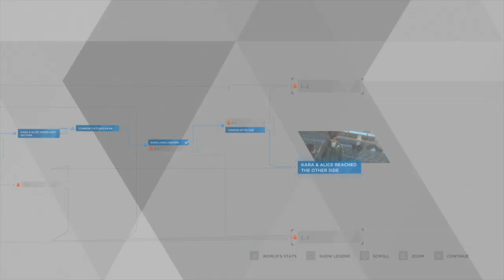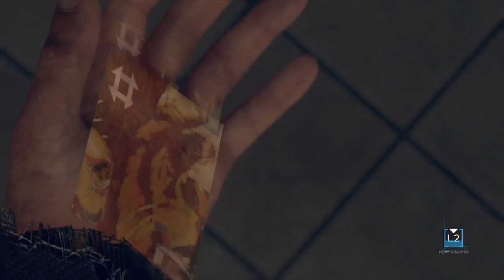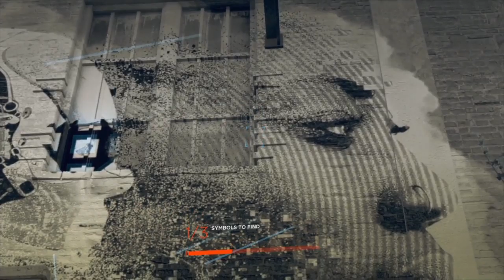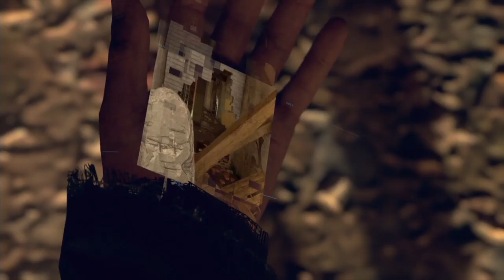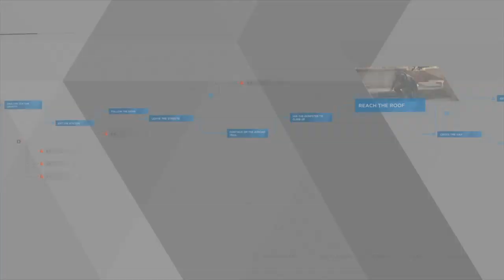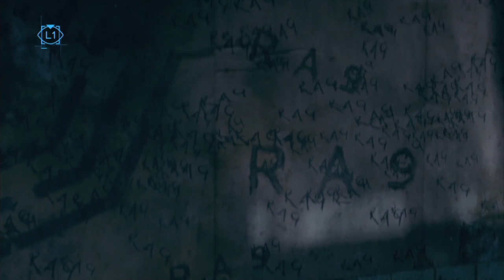Down with fleshies up with clankies [03/06/19] [P3]